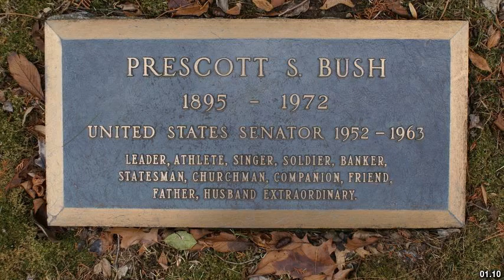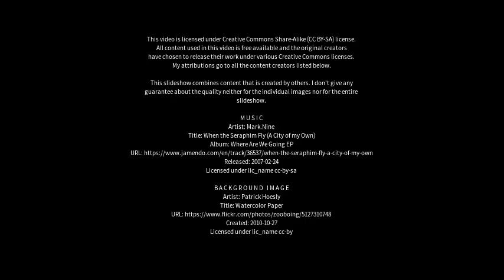Best places to visit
Best places to visit - Prescot (United Kingdom) Best places to visit - Slideshows from all over the world - City trips, nature pictures, etc.